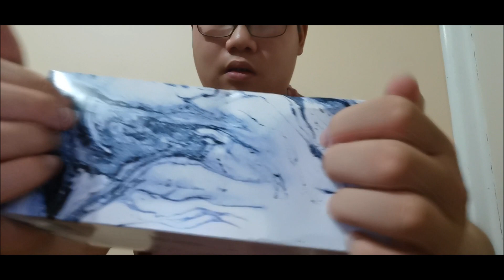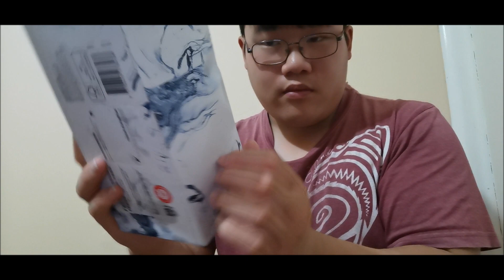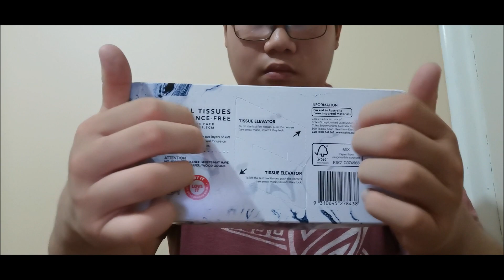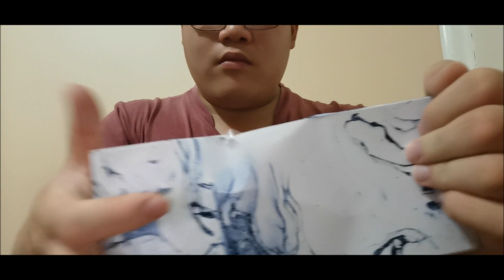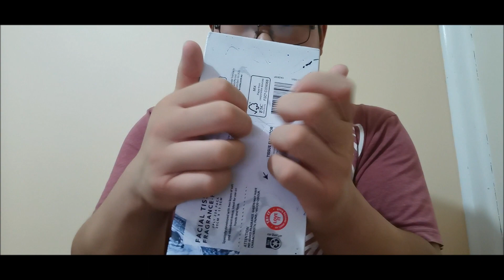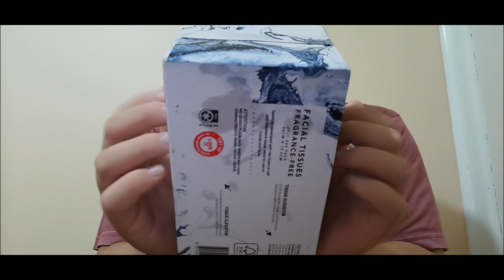ASMR Tapping Tissue Box Part 2 No Talking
I m Back again Tapping Tissue Box
Let me know if you guys Want Part 3